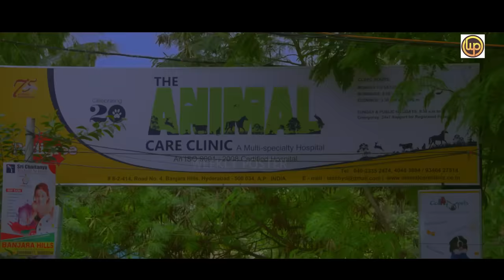Dog (ఇలాంటి కుక్క ఒక్కటి ఇంట్లో ఉంటే చాలు.. డబ్బే డబ్బు || Funny Comedy || Weekly Poster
2023 Latest Telugu Movie Adu Magadura Bujji || Sudheer Babu || Asmita Sood |
Cast: Sudheer Babu, Asmita Sood, Ajay, Randhir Gatla, Poonam Kaur,
Director: Krishna Reddy Gangadhasuu,
Producer: M Subbareddy, S N Reddy,
Release Dates: December 7, 2013,